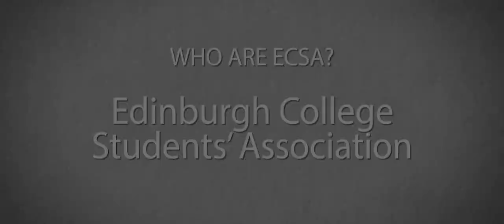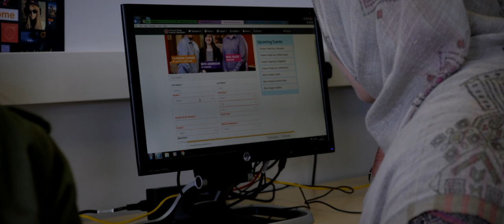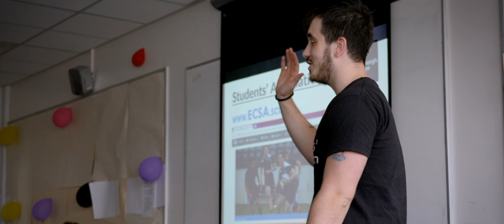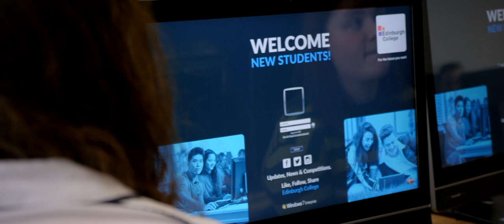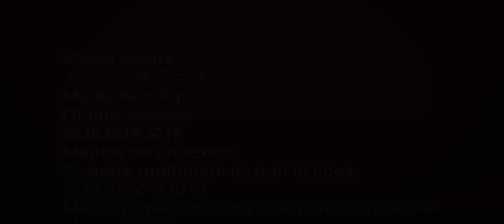Edinburgh College Class Reps '17/18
Our Class Rep recruitment video, featuring Neal, Beth and Cameron talking about the importance of speaking up for your education.